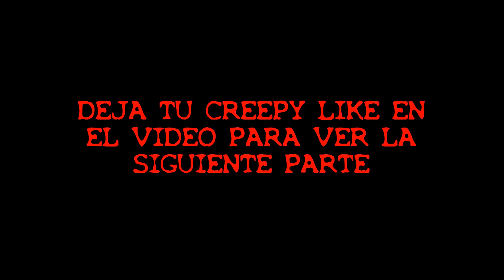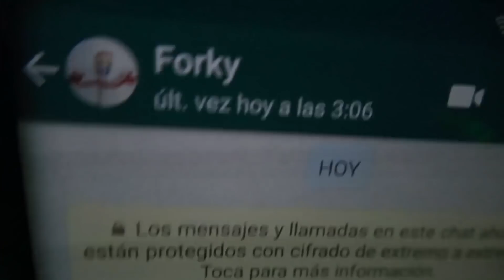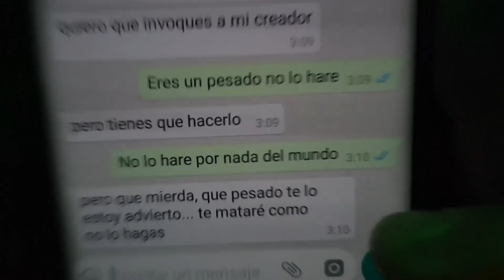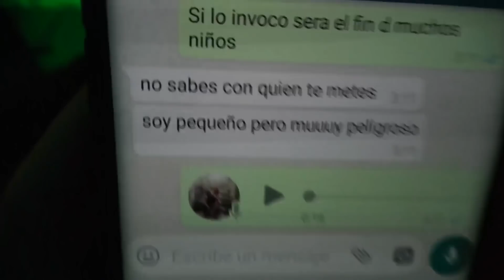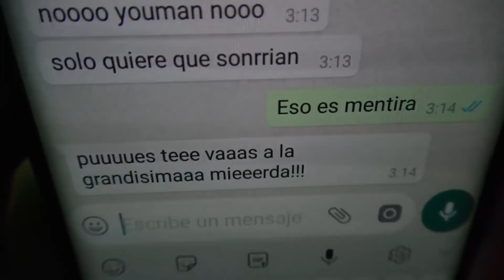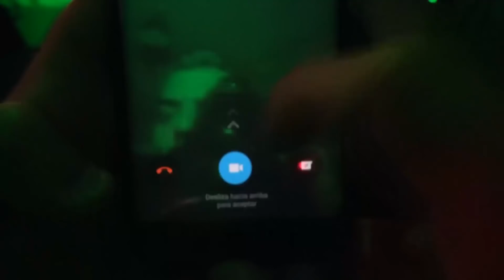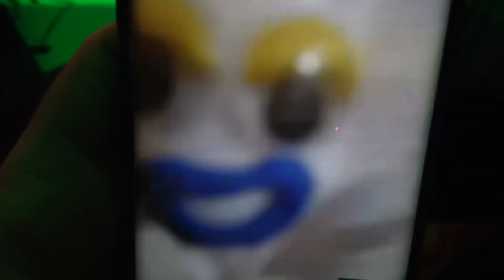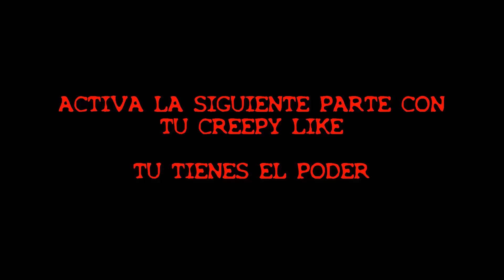FORKY ME RESPONDE a las 3 AM | MR Chuckle Teeth envía un Juguete de Toy Story 4 a mi casa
FORKY ME RESPONDE a las 3 AM | MR Chuckle Teeth envía un Juguete de Toy Story 4 a mi casa. En el día de hablaré con forky, el nuevo juguete de la película de toy story 4, este muñeco inquietante es peligroso y tengo que tener mucho cuidado!!